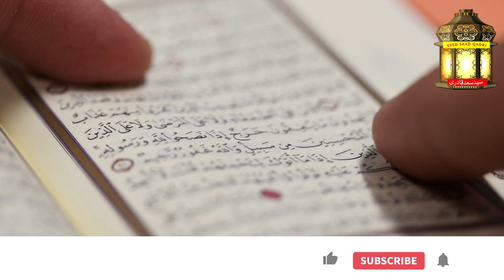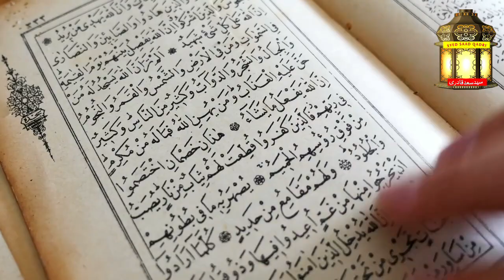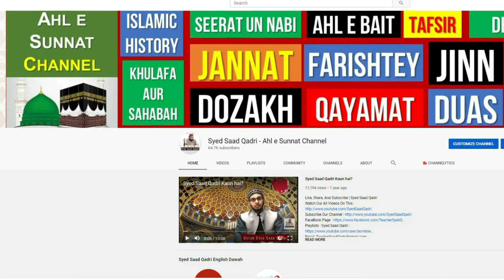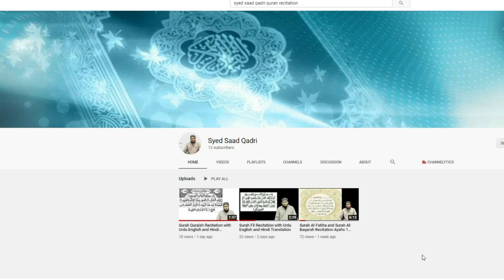Rozedar ke leye Kitni Hoor hein | Hoor ka bayan | Syed Saad Qadri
Rozedar ke leye Kitni Hoor hein